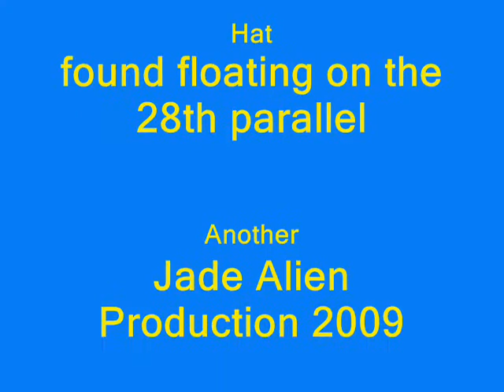Youve made me so very happy - Blood Sweat and Tears on the ukulele sounds about right..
This is a .. "oh no he didnt" videos
Blood Sweat and Tears Classic = You've made me so very happy.
one of my all time favorites.. from yesteryear.. as most of my all time favorites are..